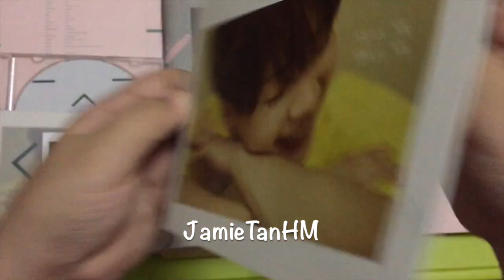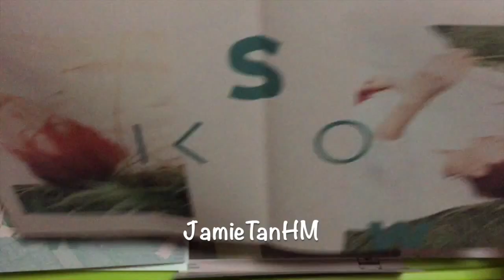[UNBOXING] 정세운(JEONG SEWOON) - The 1st Mini Album Part.1 [EVER] (EVER + GREEN)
Hope you all like and enjoy the unboxing :-)

Thankyou! ^^